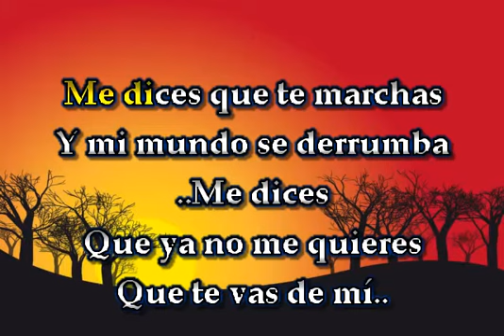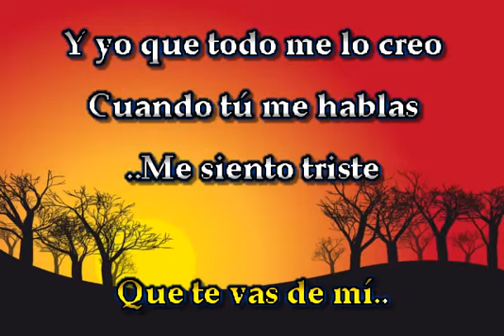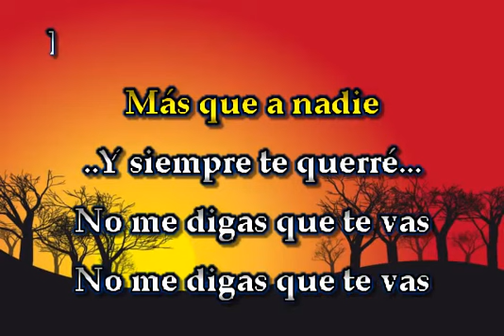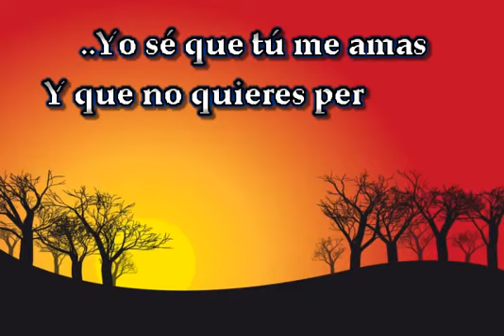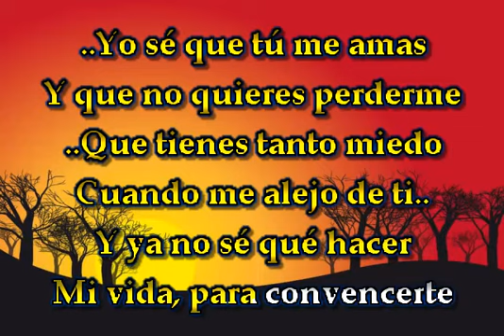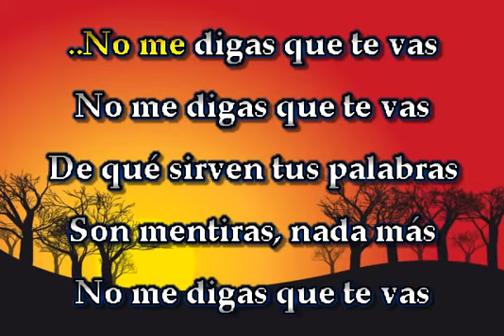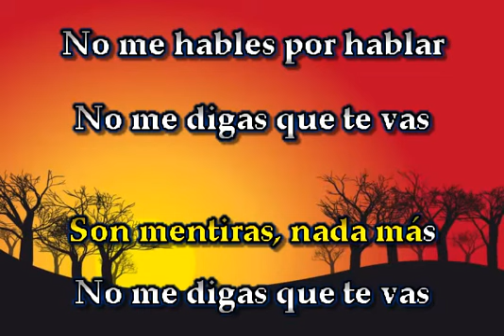NO ME DIGAS QUE TE VAS KARAOKE JOSE JOSE